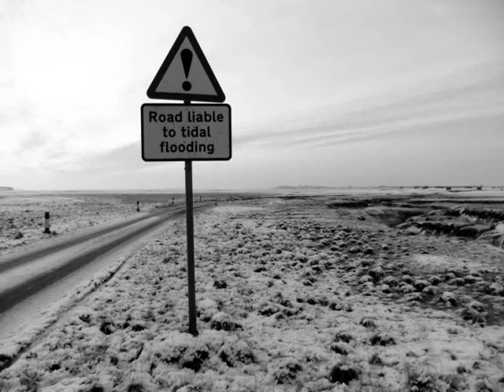"Grey Bird" by Turnstone - Filmed by Richard Davis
Music Video for the song "Grey Bird" by Turnstone. This video is taken from  the Film "The Road to Sunderland Point" which I filmed in January 2011 & was shown at The Dukes, Lancaster on Feb 7th.